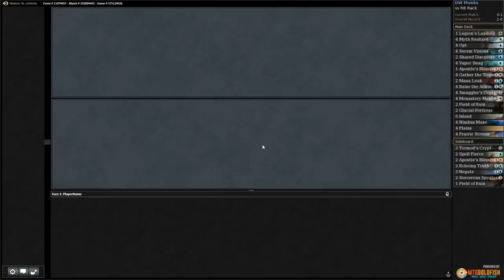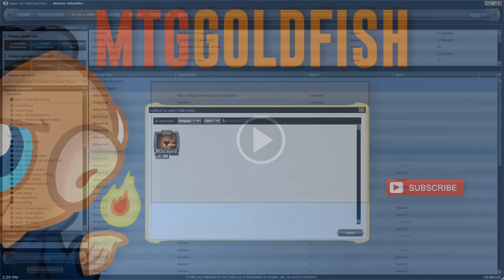Budget Magic: UW Monks vs RB Rack (Match 3)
Our opponent is on a super spicy build of The Rack, looking to use Lavaborn Muse as an extra finisher. Can we find our way across the Ensnaring Bridge to pick up the win?